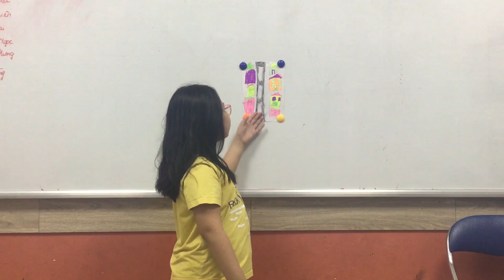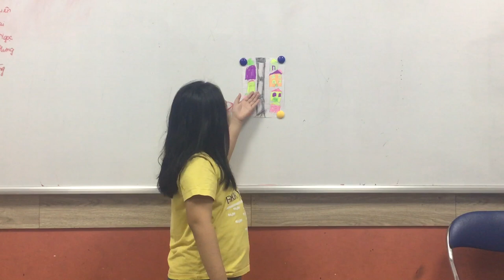CEC | DISCOVER 1E7 | UNIT 15&16 | GIA LINH